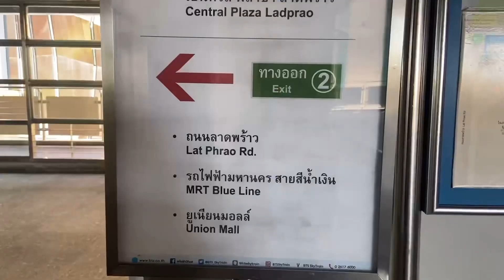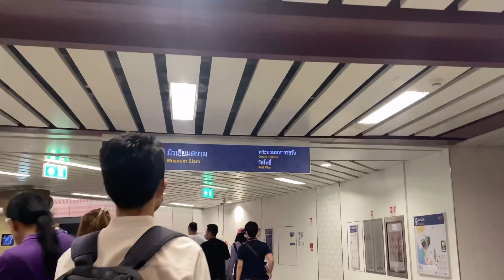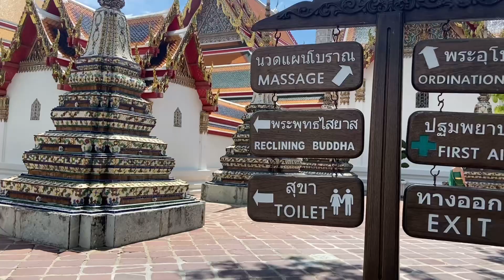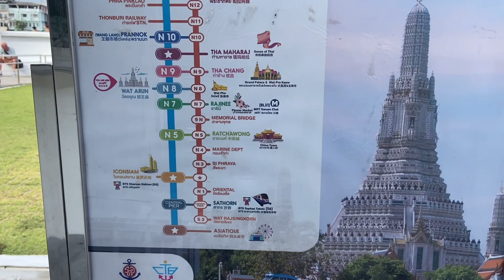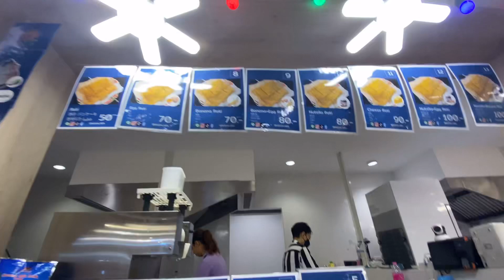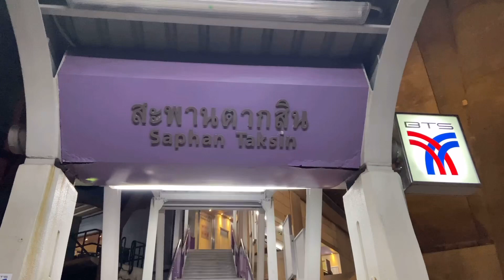The most beautiful temples in Bangkok which will blow your mind😃